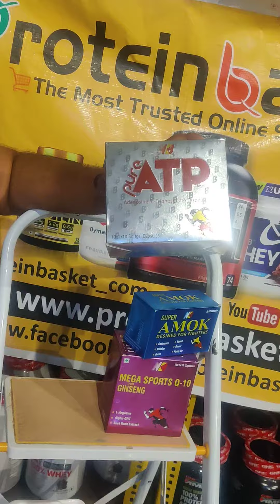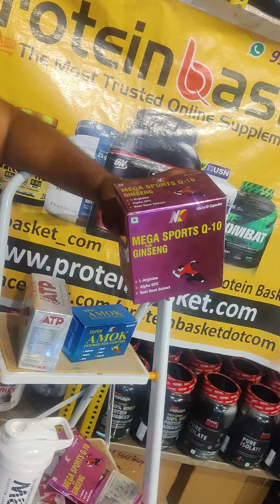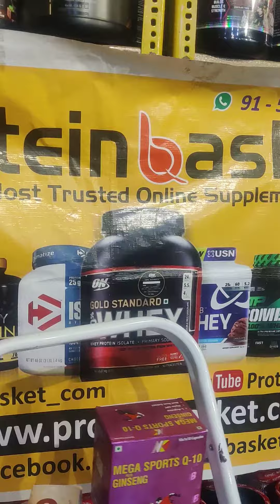be first in every race or game, army recruitment.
NBW Combo with best offers - Amok + Sports Q10+ ATP.

offers - free gym bag + shaker + headphones.